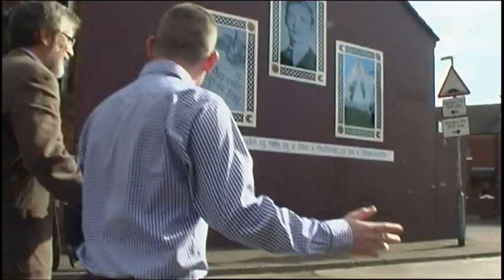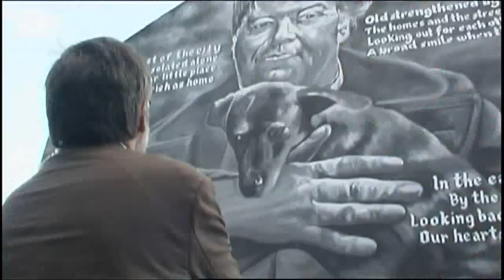Gerry Adams Canvasses in the 'Strand'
Sinn Fein President Gerry Adams TD speaks to the media while canvassing in the Short Strand area of Belfast only 2 days before the Assembly and Local Council Election of 2011.